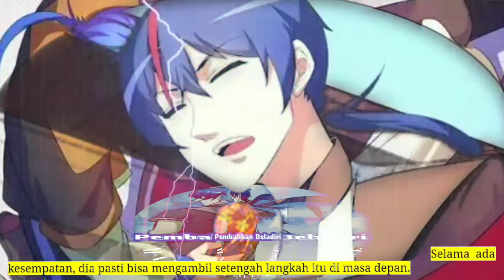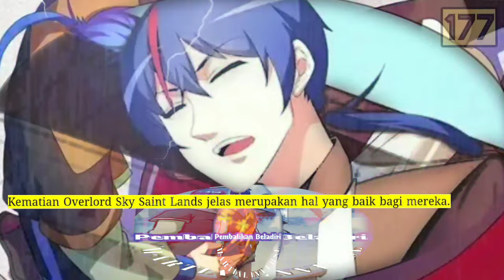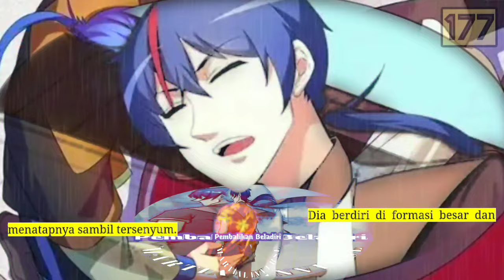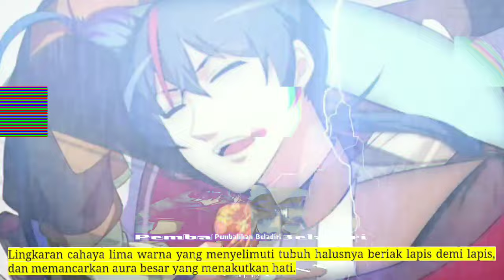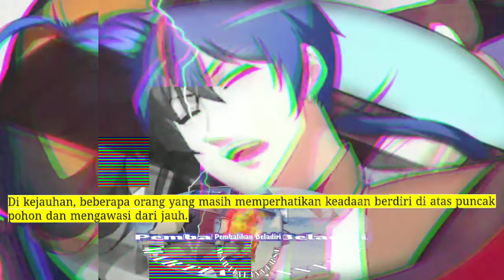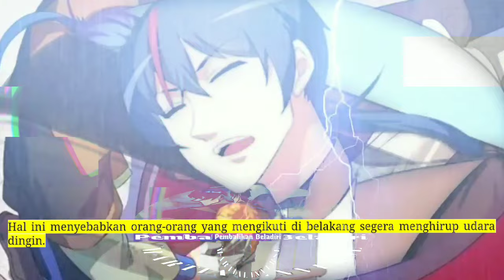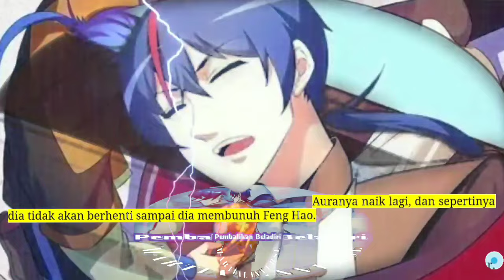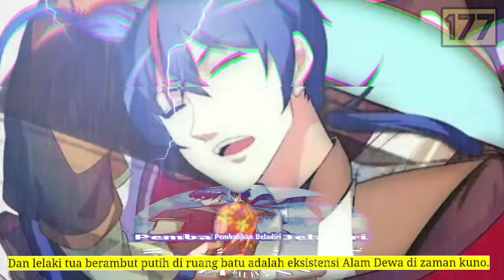Pembalikan Beladiri season 177